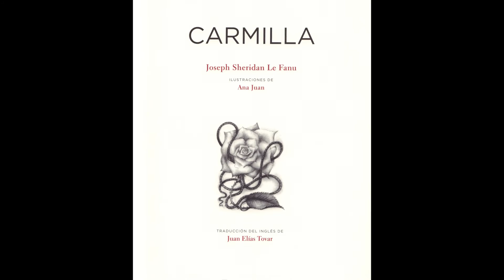"Carmilla" Joseph Sheridan Le Fanu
Joseph Sheridan Le Fanu’s Carmilla, by Ana Juan

Ana Juan (Valencia, 1961) es una ilustradora española.

Licenciada en Bellas Artes por la Universidad Politécnica de Valencia en 1982, empezó a colaborar al año siguiente con las revistas La Luna de Madrid y Madriz, aportando para ellas sus únicas historietas hasta la fecha, todas en blanco negro y de tintes expresionistas.

En 1988 realizó su primera exposición individual en la Galería Notuno de Ginebra.

En 1994 pasó tres meses en Japón, becada por la Editorial Kodansha

En 1995, apareció su primera portada en The New Yorker, a la que seguirían muchas más.

Durante dos años consecutivos (1998 y 1999), obtuvo la Medalla de Oro en la categoría de ilustración de la Society of Newspaper Design.

Publicó en 2001 sus libros Amantes (1000editions) y Snowhite (Edicions de Ponent).

Desde 2002, con Frida se ha centrado en la ilustración de libros infantiles, incluyendo también algunos escritos por ella: Comenoches (2004) y The pet shop revolution (2010).

Participó también en la exposición colectiva El Texto Iluminado, organizada por la Fundación Germán Sánchez Ruipérez.

El 24 de septiembre de 2010, el Ministerio de Cultura le concedió el Premio Nacional de Ilustración.

Ana Juan posee una capacidad extraordinaria de comunicación plástica fruto de una trayectoria profesional impregnada de un estilo propio muy característico.

Ana Juan. Illustrator. She is one of the foremost figures in the current artistic scene.

Born in Valencia in 1961, she holds a degree in Fine Art from the Politécnica University of Valencia. She produced her early work in early 80s Madrid, at the height of the movida madrileña countercultural movement, collaborating with emblematic magazines in the era such as La Luna and Madriz (with the renowned illustrator Felipe Hernández Cava).

She published the only graphic stories she has produced to date in these magazines. Afterwards, she collaborated with prestigious publications and magazines such as The New Yorker (designed over 16 covers), El País and Los Angeles Times. In turn, she has experimented in the world of illustration for children’s books, without abandoning her unique ‘fantasy and naive’ style. She is also a painter, sculptor and writer.

Cover of the Year Award at the Barcelona Comic Fair (1984)
Laus Award for illustration of the year in the poster category (1988)
Silver Medal for illustration from the Society of Newspaper Design (1995, 1996, 1997)
Gold Medal for illustration from the Society of Newspaper Design (1998, 1999)
National Illustration Award (2010)